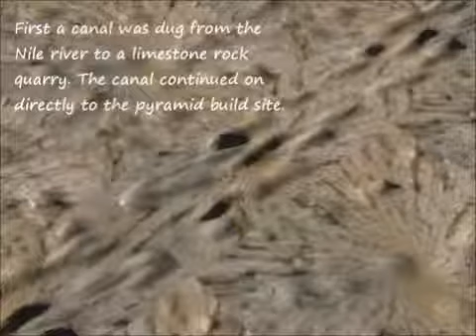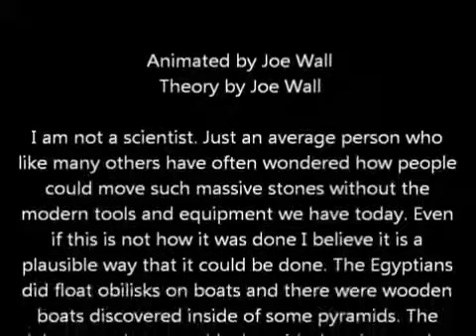How were the pyramids of egypt really built - Part 1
How were the pyramids of egypt really built - Part 1, Details on where to order the book below... Or watch Part 2: Watch the detailed step by step guide here. This is my animated illustration of my own theory on how the ancient men could have moved and elev... The Great Pyramid of Egypt, How was it Built- new solid theory, new evidence. JP Houdin. 2011 must see.PART -1- How were the Great Pyramids of Egypt built?!... Hello Subscribers , We have personally been in contact with Jean-Pierre Houdin , and have add a link to his facebook account & a list of recommended videos h... This is an attempt to explain how water could be pumped or elevated to the upper levels of the pyr... See below details of the book, and where to pre-order your copy. Watch Part 1: Amazon Pre-order: An additional animation describing how water could be used as a level during the shaping process of the blocks, used in the construction of the Giza Pyramid. The simple and elegant answer to one of the most perplexing questions for historians, how were these miraculous structures constructed? This puts and end to ... The simple and elegant answer to one of the most perplexing questions for historians, how were these miraculous structures constructed? This puts and end to ... The weight of water dictates that the water shaft/lift (seen in the theory video) has multiple gated locks at 50 foot intervals, which keeps the pressure to ... The simple and elegant answer to one of the most perplexing questions for historians, how were these miraculous structures constructed? This puts and end to ... The simple and elegant answer to one of the most perplexing questions for historians, how were these miraculous structures constructed? This puts and end to ... The simple and elegant answer to one of the most perplexing questions for historians, how were these miraculous structures constructed? This puts and end to ... Part 2: High Level Technology Is the modern science establishment telling us the truth about when and why the great pyramids of Egypt were actually built? ... The simple and elegant answer to one of the most perplexing questions for historians, how were these miraculous structures constructed? This puts and end to ... The simple and elegant answer to one of the most perplexing questions for historians, how were these miraculous structures constructed? This puts and end to ... Richard Engel journeys into the hidden chambers and passageways of Egypt's famous pyramids. In part two of this Hidden Planet episode, Inside the Pharoah's S... Ancient Egyptians built the 480-foot-high (146-meter-high) Great Pyramid of Giza from the inside out, according to a French architect. Based on eight years o... The simple and elegant answer to one of the most perplexing questions for historians, how were these miraculous structures constructed? This puts and end to ... The simple and elegant answer to one of the most perplexing questions for historians, how were these miraculous structures constructed? This puts and end to ... Giza mystery. Who build the Egyptian pyramids. According to many archaeologists, ancient astronaut theorists and main stream scientists, Earth was visited in... Part 1 The Band of Peace Is the modern science establishment telling us the truth about when and why the great pyramids of Egypt were actually built? When ... This is the work of someone thinking along the same lines as Steve Myers. This method of water locks and barges could have also been used to quarry and erect... The simple and elegant answer to one of the most perplexing questions for historians, how were these miraculous structures constructed? This puts and end to ...